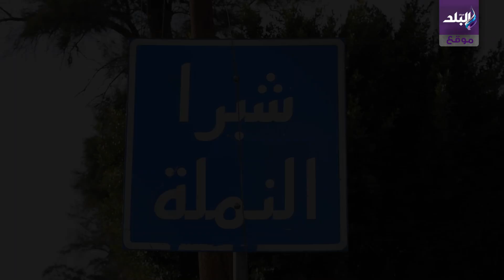أهالي شبرا النملة بعد غرق الكوبري: مش عارفين نعيش ولا ندفن موتانا